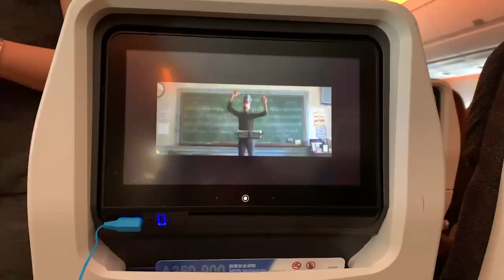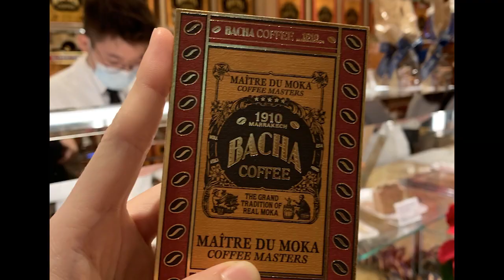Singapore Vlog✨｜Heading to ACSS international conference✈️